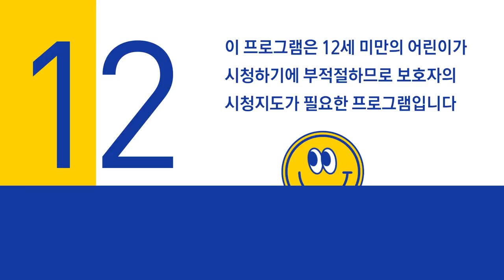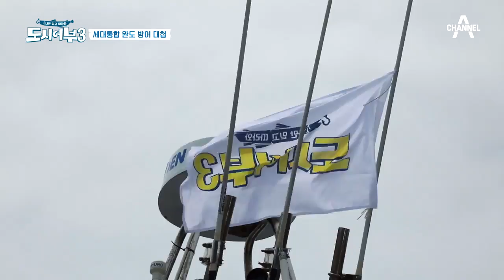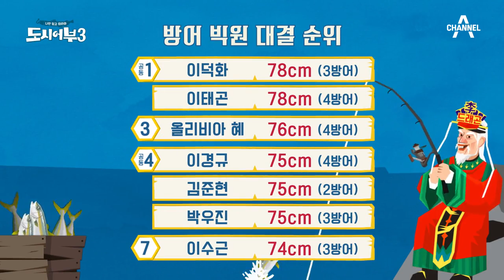[예능] 도시어부3 10회_210708_넣었다 하면 히트! THIS IS WANDO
또다시 찾은 약속의 땅 완도!
넣었다 하면 히트!?

THIS IS WANDO

나만 믿고 따라와, 도시어부 3
매주 목요일 밤 10시 30분 방송 본방사수!